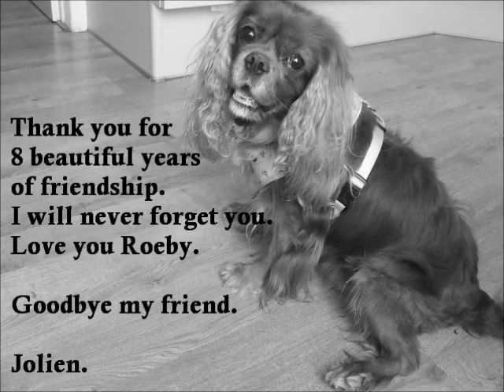Roeby Memorial Video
A memorial video of my Cavalier King Charles Spaniel Roeby. We had a wonderful friendship for eight years. Until last year, when he past away on 7/11/10. I will never forget him, because he was an amazing dog and meant the world to me! I love you Roeby.